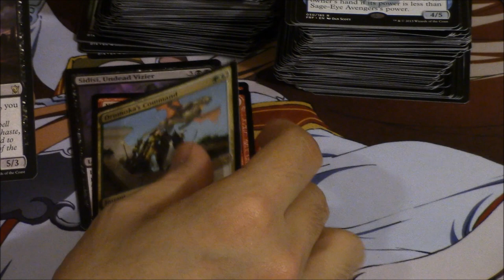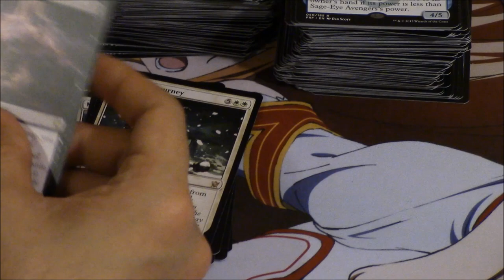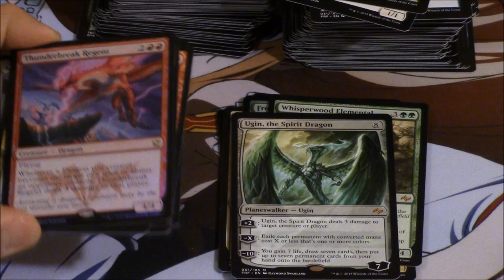Win Ugin + Whisperwood Elemental or FOIL Thunderbreak Regent